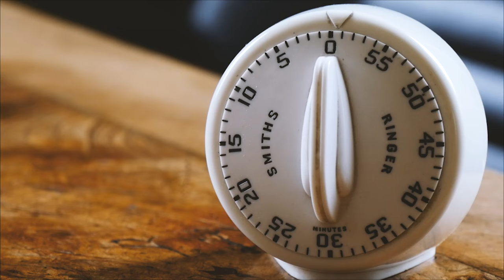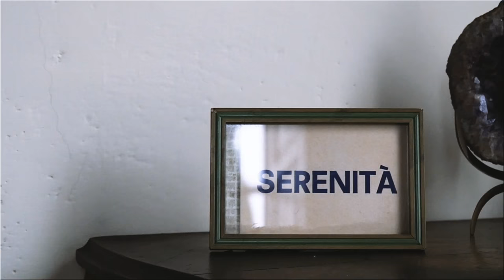trailer ROBERTO ASSAGIOLI Lo Scienziato dello Spirito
Roberto Assagioli, lo Scienziato dello Spirito è un film documentario ‘visionario’ dedicato alla vita e all’opera del medico psichiatra Assagioli, padre fondatore della ‘Psicosintesi’ (Venezia 1888 – Capolona 1974). Il film scritto e diretto da Maria Erica Pacileo e Fernando Maraghini è un’ opera originale strutturata su ‘scene e parole evocative’ , su contributi autorevoli di personaggi che hanno conosciuto personalmente  Roberto Assagioli, formandosi con esso, o che della Psicosintesi ne hanno fato una ragione di vita, una professione o un azione dinamica di autoformazione.

 Roberto Assagioli: lo Scienziato dello Spirito is a “visionary” movie dedicated to the life and work of the founder of the ‘Psychosynthesis” (Venice 1888 – Capolona 1974). The movie is written and directed by Maria Erica Pacileo and Fernando Maraghini and it is an original work based on “evocative scenes and words” and on distinguished contributions of people that met Roberto Assagioli personally and were trained by him, or people for whom Psychosynthesis has been a way of life, a profession or a dynamic action of self-training.

Screenplay and direction of: Maria Erica Pacileo and Fernando Maraghini
Original soundtrack by Andrea Chimenti with the musical contribution of Lamberto Curtoni and Ivan Collini
A FEZ FILM snc  with collaboration of Paola Butali, Vanni Landi and Maria Giovanna Clemente.
©(p) 2017

language: Italian \ English subtitles